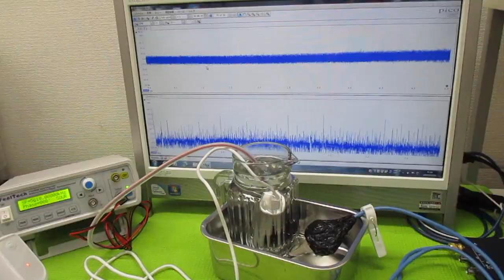非線形振動現象をコントロールする超音波発振制御技術